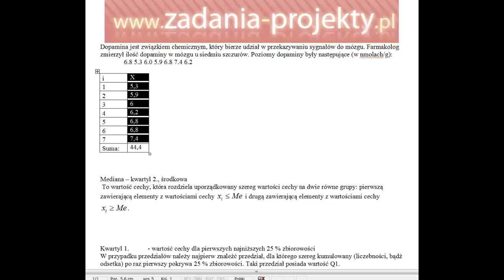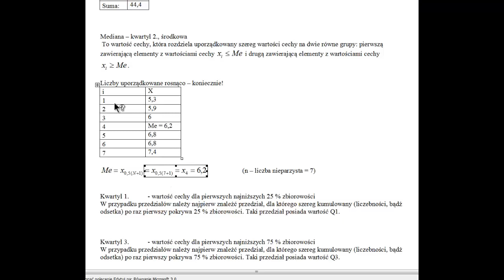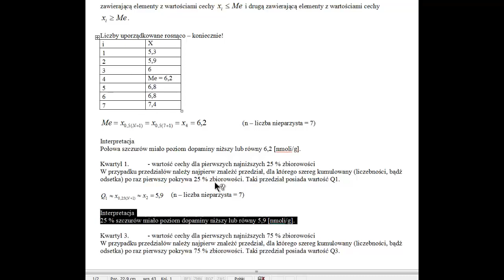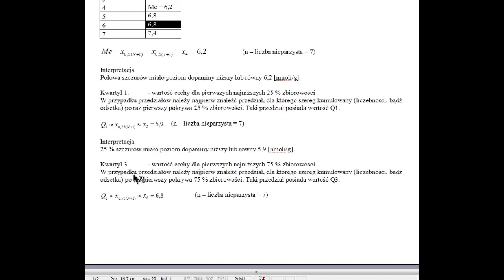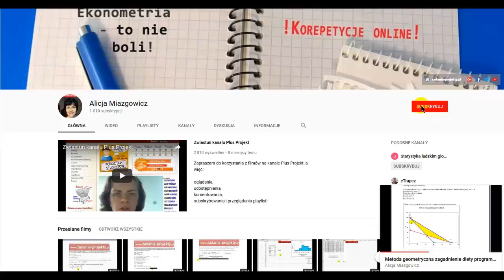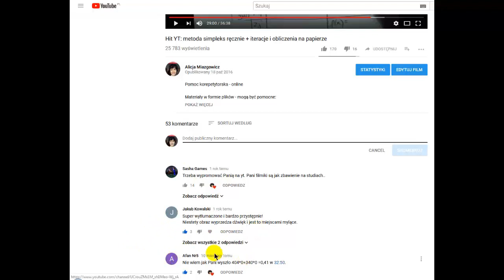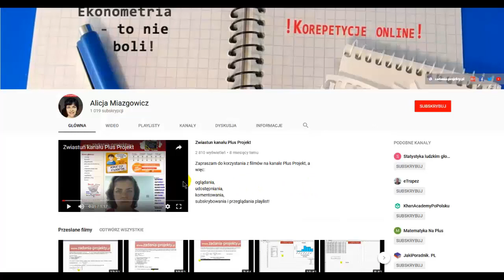Miary położenia - kwartyle Q1 Me Q3 gdy dane punktowe przykład zadania korepetycje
W filmie kolejność postępowania, gdy do policzenia są kwartyle,  a dane są nieuporządkowanym zbiorem wyników badania, czyli jest to szereg indywidualny. Przypominam zasady wskazywania wartości kwartyli oraz kwestii nie/parzystości liczebności szeregu danych, czy uporządkowania narastająco wartości.

Należy pamiętać o nieodłącznej interpretacji wyniku obliczenia kwartyli.

Przypomnę, że warto też powtórzyć sposób kumulacji liczebności!